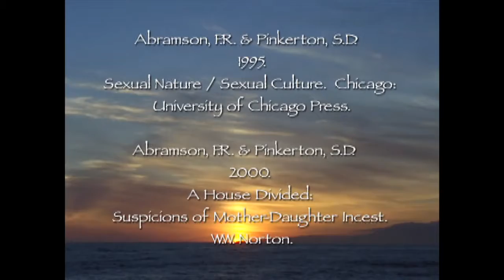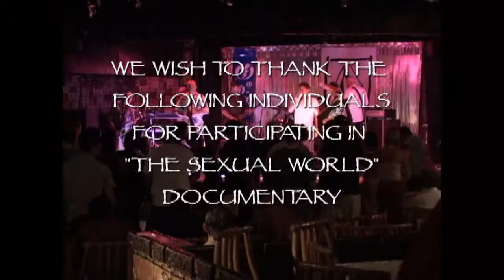Blisss-The Sexual World Part Eight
A series of interviews from multiple perspectives about the sexual world we all reside in...